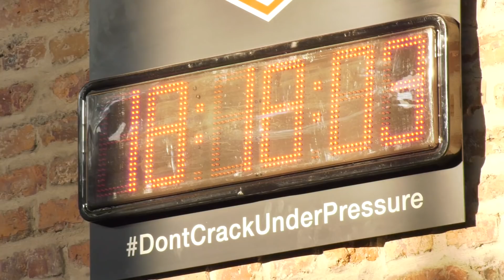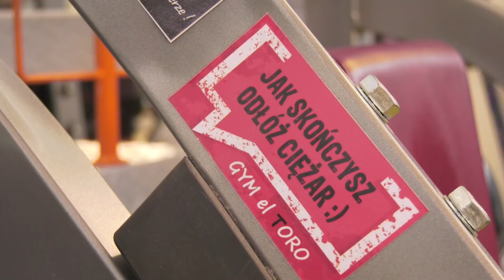Mistrzyni Polski w trójboju siłowym. Klaudia Poszwa gościem Radia Katowice.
Mistrzyni Polski i wicemistrzyni Europy w trójboju siłowym w kategorii dziewcząt do lat 18. O planach, o marzeniach i, co najważniejsze, o ambicjach, rozmawialiśmy z młodą sportsmenką pochodzącą z Sosnowca.

Na rozmowę z Klaudią Poszwą zaprasza Tadeusz Musioł.